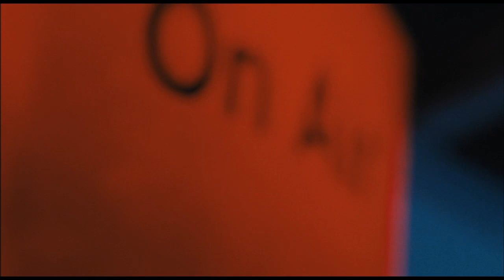Asmaa | Official Trailer | أسماء - الإعلان الرسمي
Synopsis:
Based on a true character, Asmaa tells the story of one HIV positive woman who has been living in secrecy and shame, hiding the truth about her disease from not only her neighbors and co-workers, but her very own daughter that she has raised alone since the death of her husband. For months, she has suffered from successive colic bladder stones, a case that can be treated with simple surgery. Yet because of her HIV positive status, no doctor has been willing to carry out the procedure; some out of ignorance and fear and others due to society's misconception of HIV positive people as immoral sinners. With a ticking clock, her chance arrives when she is offered a spot on a famous TV talk show presented by Mohsen El Sisi; one of the Arab world's leading TV personalities. The only catch is that she must show her face and expose her identity; something no HIV positive person dared do in Egypt up until that moment. With only hours to decide, Asmaa must choose between exposing her secret or continue to suffer in silence; ultimately a choice between social and psychological suicide or a slow physical death...

Produced by:
Film Clinic | New Century Production

Written & Directed by:
Amr Salama

Cast:
Hend Sabry
Maged El Kedwany
Hany Adel